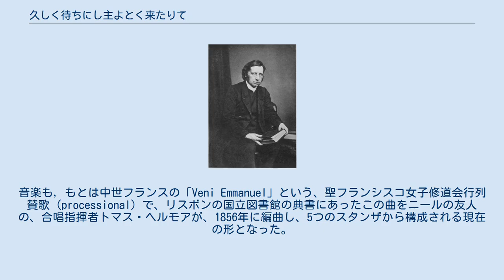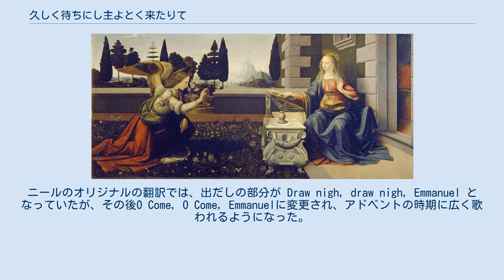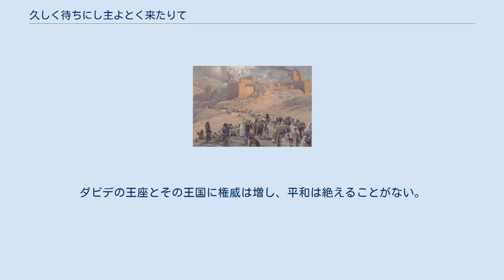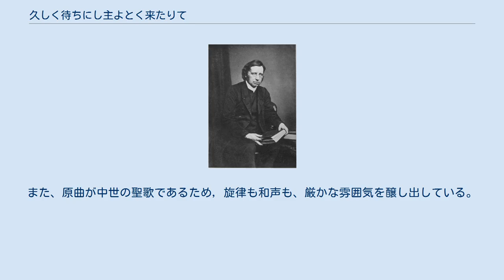久しく待ちにし主よとく来たりて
ジョン・メーソン・ニール 久しく待ちにし主よとく来たりて（ひさしくまちにししゅよとくきたりて、Veni, Veni, Emmanuel 英 O come, O come, Emmanuel）は、アドベントの時期に広く歌われる讃美歌（クリスマス・キャロル）である。
詞・曲とも、中世の聖歌のものであったが、19世紀にジョン・メーソン・ニールとトマス・ヘルモアにより歌詞の英訳と曲の編曲が行われ、現在の形となった。
 Veni, Veni, Emmanuelの歌詞 この讃美歌は、元々9世紀のラテン語聖歌であり、19世紀に讃美歌の作詞者であるジョン・メーソン・ニールが英訳した。
音楽も，もとは中世フランスの「Veni Emmanuel」という、聖フランシスコ女子修道会行列賛歌 (processional) で、リスボンの国立図書館の典書にあったこの曲をニールの友人の、合唱指揮者トマス・ヘルモアが、1856年に編曲し、5つのスタンザから構成される現在の形となった。
ニールのオリジナルの翻訳では、出だしの部分が Draw nigh, draw nigh, Emmanuel となっていたが、その後O Come, O Come, Emmanuelに変更され、アドベントの時期に広く歌われるようになった。
 ニールは元々イギリス国教会司祭であったが、オックスフォード運動 に関わったことで国教会の上層部と対立し、1846年、サキヴィル大学の指導教官に就任後は、不遇な生活を送った。
しかし現在、彼の作品は高く評価されている。
ニールは他にも『ウェンセスラスはよい王様』などの代表作がある。
 バビロン捕囚 この讃美歌の出だしの箇所「O Come, O Come, Emmanuel」（来（きた）れ、来れ、インマニュエル）とは、旧約聖書のイザヤ書第7章14節にある預言である。
 見よ、おとめがみごもって男の子を産み、その名はインマヌエルと呼ぶ。
 —イザヤ書 第7章14節、536頁 インマヌエル(インマニュエル)とは、「主は我らと共にあり」の意味で、メシアであるイエス・キリストの呼び名の一つである。
マタイによる福音書にもこういう記述がある。
 見よ、おとめが身ごもって男の子を産む。
その名はインマヌエルと呼ばれる。
この名は、神は我々と共におられるという意味である。
 —マタイによる福音書 第1章23節 イザヤ書にはこういう記述もある。
 受胎告知　レオナルド・ダ・ヴィンチ作 闇の中を歩む民は、大いなる光を見、死の陰の地に住む者の上に、光が輝いた。
（中略）ひとりのみどりごがわたしたちのために生まれた。
ひとりの男の子がわたしたちに与えられた。
権威が彼の肩にある。
その名は、「驚くべき指導者、力ある神、永遠の父、平和の君」と唱えられる。
ダビデの王座とその王国に権威は増し、平和は絶えることがない。
王国は正義と恵みの業（わざ）によって、今もそしてとこしえに、立てられ支えられる。
万軍の王の熱意がこれを成し遂げる。
 —イザヤ書第9章1節、5－6節 また、受胎告知をテーマにした美術作品で、告知の天使ガブリエルが現れた際に、マリアが読書をしている作品が多いが、この時マリアが読んでいるのは旧約聖書で、イザヤの預言の成就を暗示しているといわれる。
 古代イスラエルの民は、バビロン捕囚の苦しみを味わい、それゆえに、「救い主（メシア）」待望の信仰が生まれた。
この讃美歌も暗さの中に光を求める讃美歌であり、救い主を強く期待する歌、救い主を待ち望む願望の歌でもある。
また、原曲が中世の聖歌であるため，旋律も和声も、厳かな雰囲気を醸し出している。